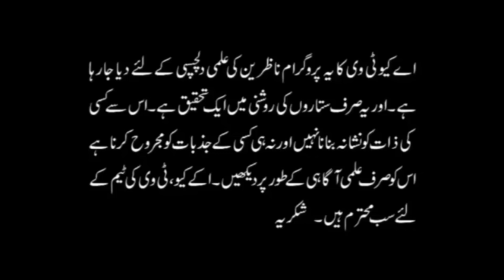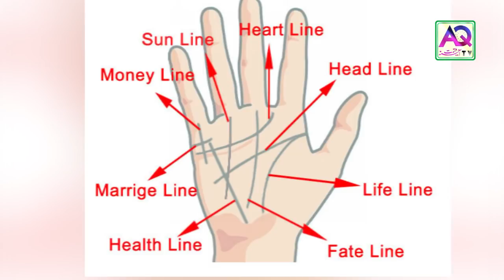Hath ki Tuti Lakeeron ko kesay Jora Jae | Rejoin Broken Lines Palmistry | AQ TV